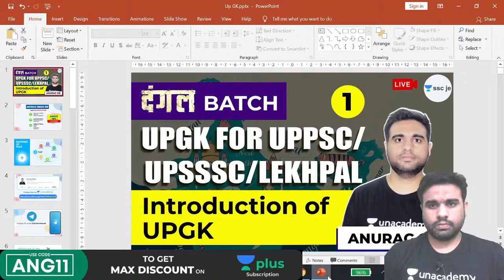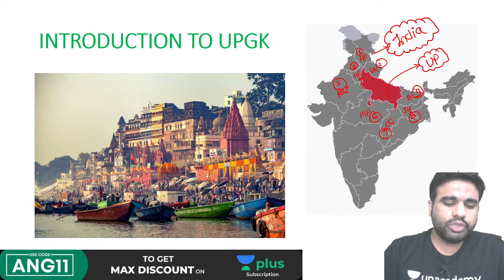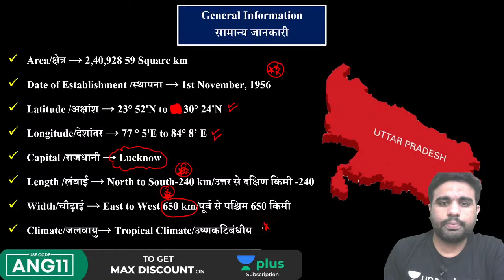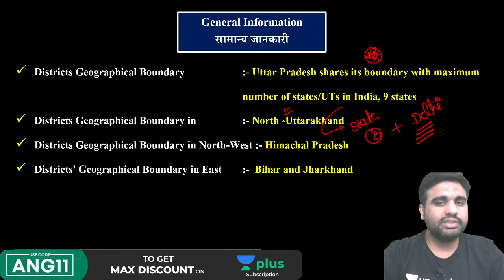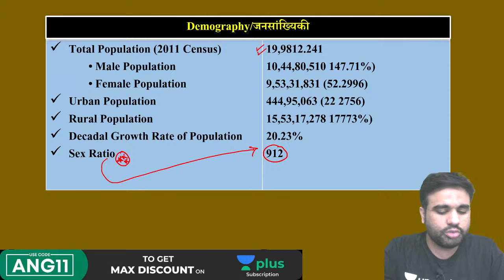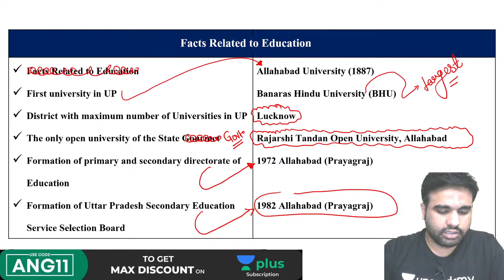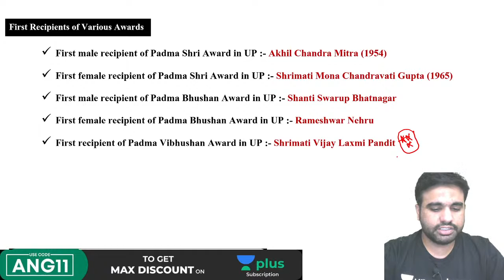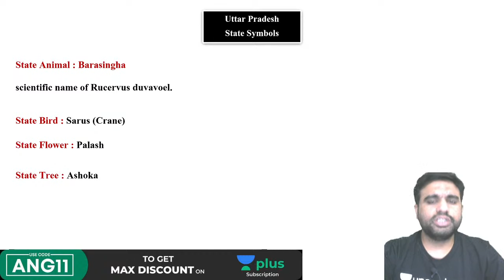Introduction of UPGK | Lec 1 | UPGK for UPPSC/UPSSSC/Lekhpal | दंगल Batch | Anurag Sir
This is a Detailed UPGK lecture under दंगल Batch for the students preparing for UPPSC/UPSSSC/Lekhpal exams. In this lecture, the Introduction of UPGK is explained by Anurag Sir.

Anurag Singh sir shares his various preparation strategy along with examples which will help you to crack the exam. Here you will get a lot of Tips and Tricks to do self-preparation for the UPPSC/UPSSSC/Lekhpal exam.

India’s top educators will be teaching you daily on this channel. We will cover the General Studies syllabus and share the strategy, updates, and notifications which will help you to crack the SSC JE, RRB JE, DMRC, AE & other State Exams.

1. One Subscription, Unlimited Access
2. Learn from your favorite teacher
3. Real-time interaction with a teacher
4. You can ask doubts in the live class
5. Limited students
6. Download the videos & watch offline